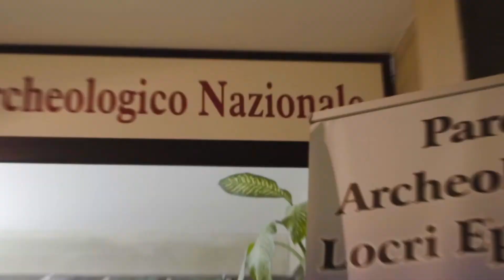Festival Miti Contemporanei - Official Trailer 2016